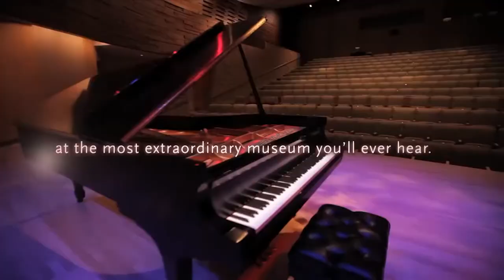LIVE FROM MIM: An Interview with Roberta Gambarini, Jazz Singer Extraordinaire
Live From The Musical Instrument Museum: An Interview with Roberta Gambarini, Jazz Singer Extraordinaire